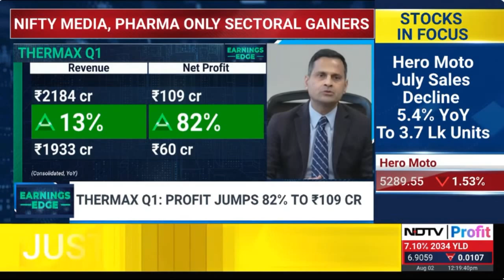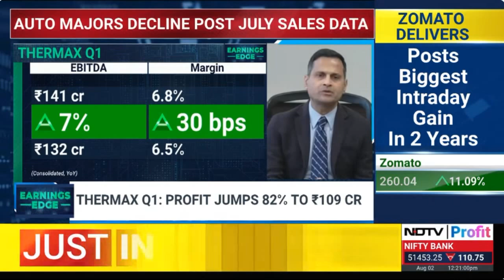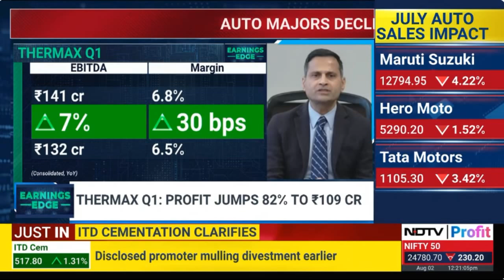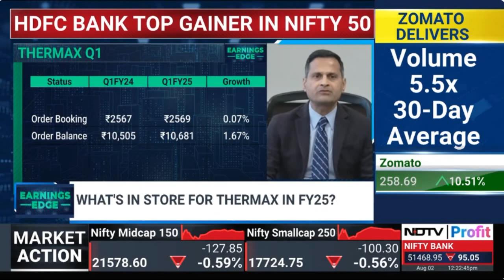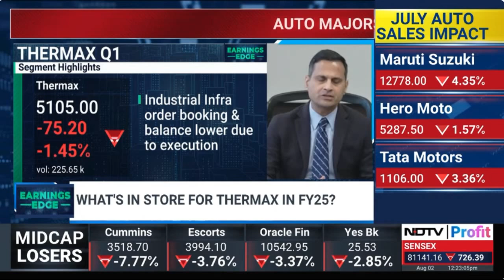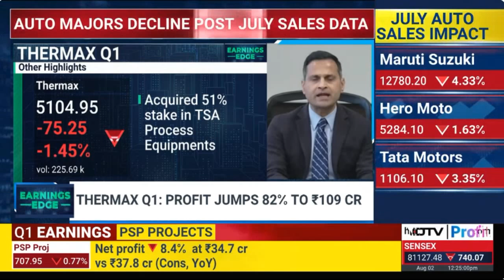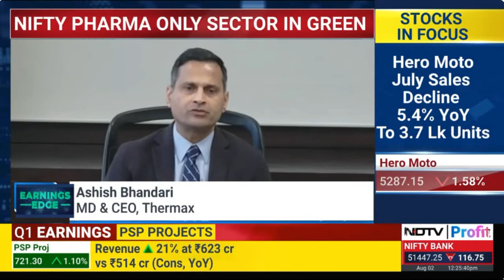Ashish Bhandari Reflects on FY'25 Q1 Performance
In an interview with NDTV Profit, MD and CEO Ashish Bhandari provided a detailed overview of the Q1 performance. Ashish shared that the quarter had its share of challenges, including a significant 45-crore setback in the bio-CNG sector due to necessary engineering modifications and an additional 20-30 crore impact from issues in large-scale projects. Despite these setbacks affecting profitability, Ashish emphasised the continued strength in our Chemicals and Industrial Products segments.

Revenue growth faced some delays in Q1 owing to site and customer-related issues, but these are expected to improve as the year progresses. On a positive note, the company’s order pipeline remained robust with recent substantial orders that signal a promising recovery. Ashish also expressed optimism for improved profitability and growth in the upcoming months, highlighting a broad-based demand across sectors and a strong order book as key factors for future success.